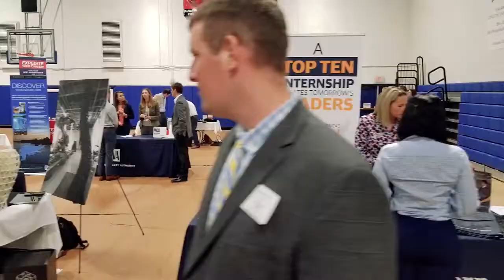Covenant College 2019 Job Fair Short Video